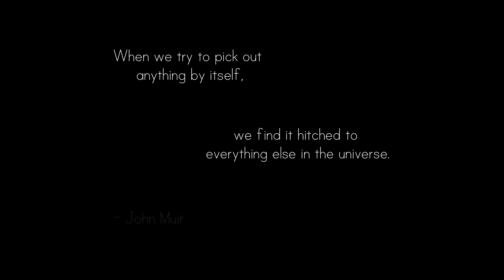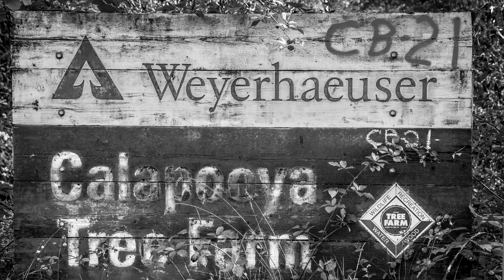The Forest From the Trees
A brief look at our forests and what is at risk.